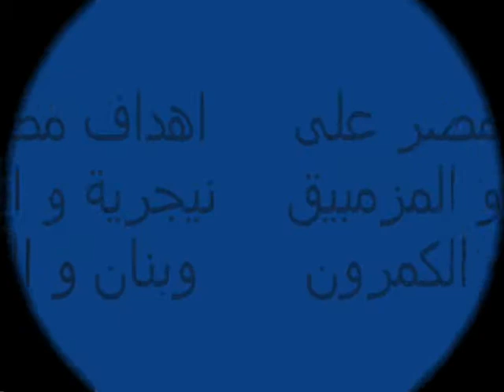مصر في كأس الأمم الأفريقية